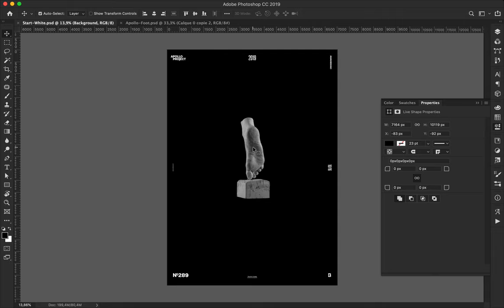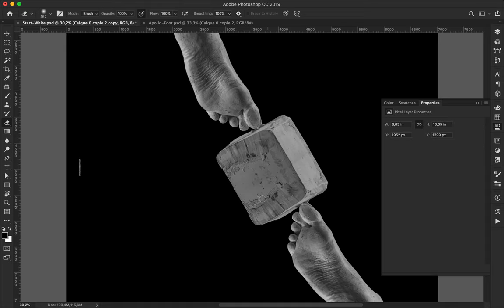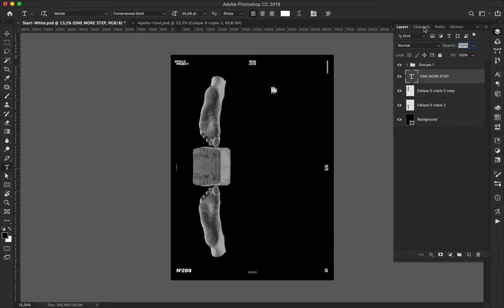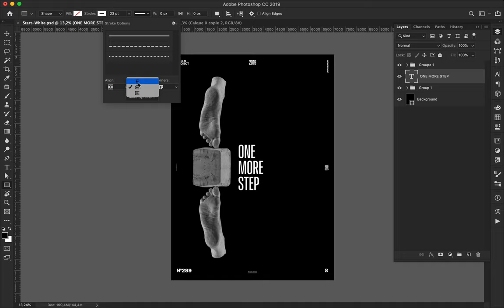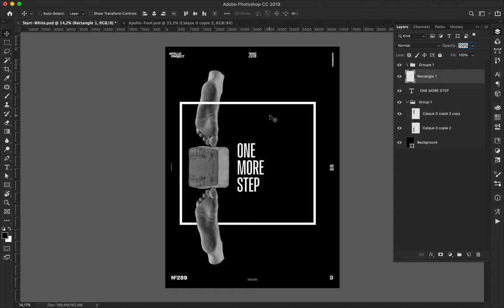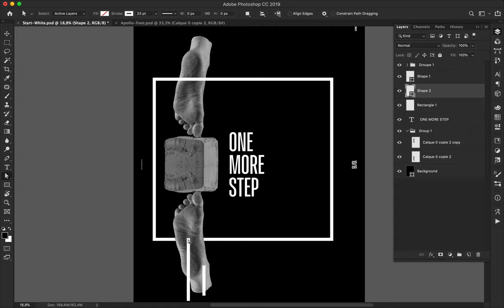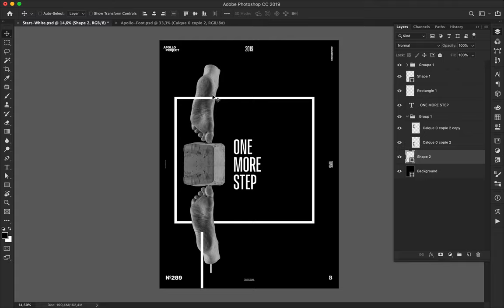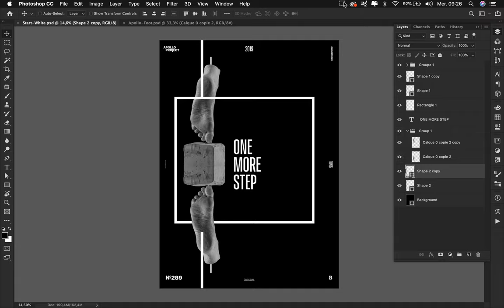Speed Art Poster Tutorial #289 One More Step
Another minimalist design. I used two foot of Apollo, typography, and geometric shapes that I displayed on a horizontal axis.